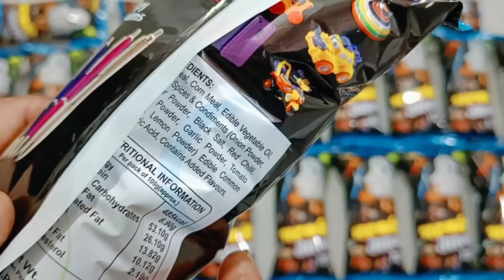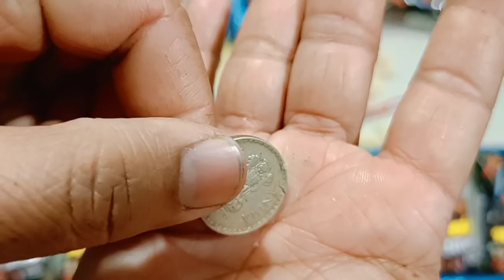Bhatakti Aatma snacks 😋 me mujhe mili watch, laser light, 😱 mobile, or bahut sare mehnge gifts 🥰😎🤓